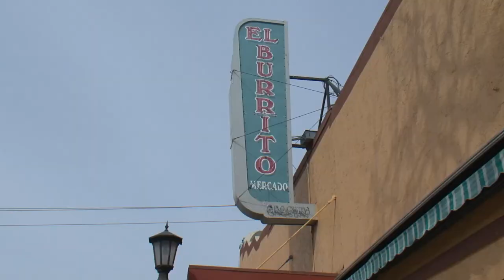Diversifying our Force | Minnesota National Guard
The Minnesota National Guard prioritizes reflecting the communities it represents and capitalizing on the best that each person has to offer.

A Minnesota National Guard Video
Produced by Sgt Johnny Angelo